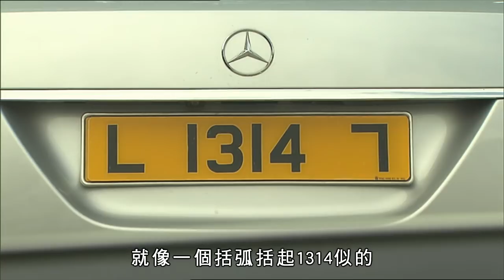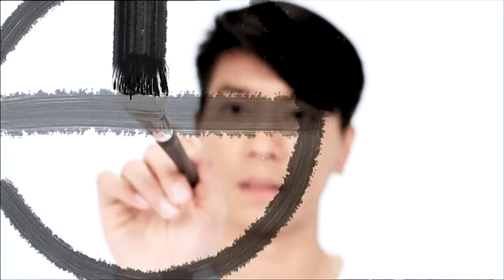偏心兩面睇 | 愛回家 #141 | 劉丹、徐榮、黎諾懿、林漪娸、郭少芸、吳家樂、蔣家旻、羅天宇、朱慧敏 | 粵語中字 | TVB 2012